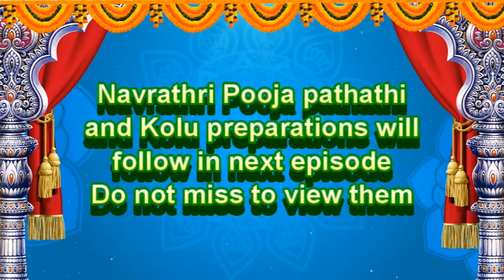Navrathri Pooja pathathi 2021 Nanda deepa, Upavasa, Thambeetacha diva pathathi,shantha balarajan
Navrathri Pooja pathathi 2021 Nanda deepa, Upavasa, Thambeetacha diva

Episode 2 : Nanda deepa, Upavasa, Thambeetacha diva
00:00:00   Intro announcements
00:01:11    Nanda Deepa
00:03.34   Upavasa Pathathi
04:57:00  Thambeetacha Diva, Harivaanacha diva pathathi
08:53:00  Closing announcements and trailer.

Navrathri Pooja,
shantha balarajan,
pooja pathathi in Marathi,
# Nanda deepa,
# Upavasa,
# Thambeetacha diva,
marathi version,
tamil version,